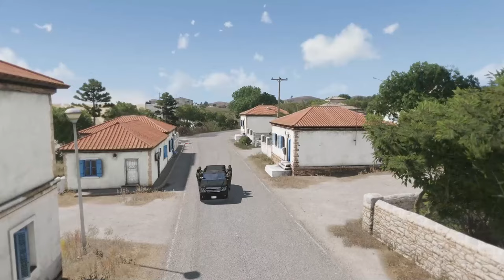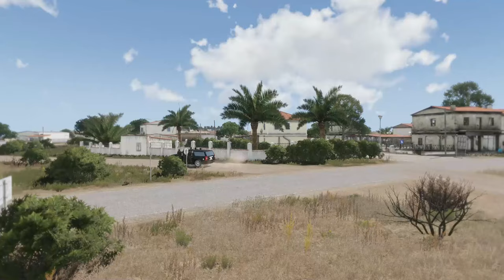RUSSIA FORCED TO SURRENDER! America Attacks Russia With 1000 Nuclear Warhead Rockets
THIS IS JUST A SIMULATION, NOT REAL LIFE!